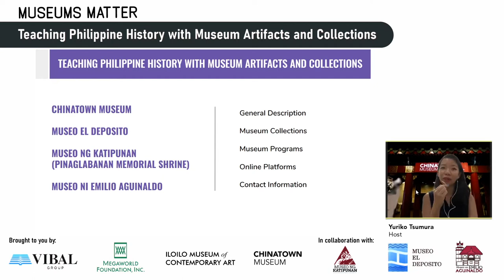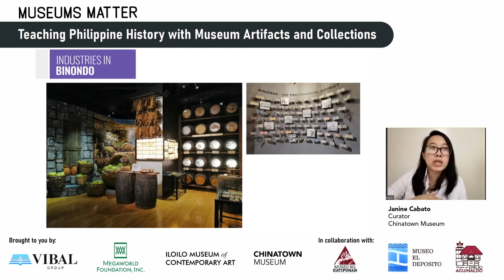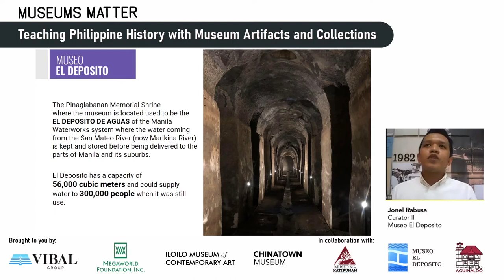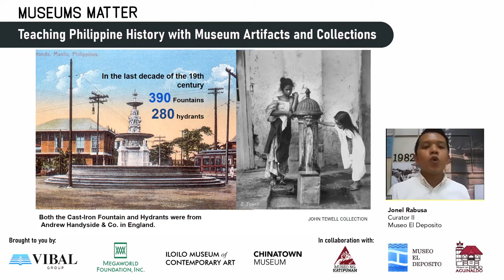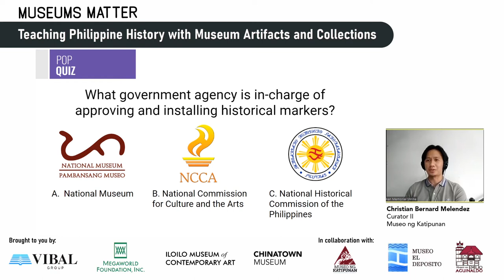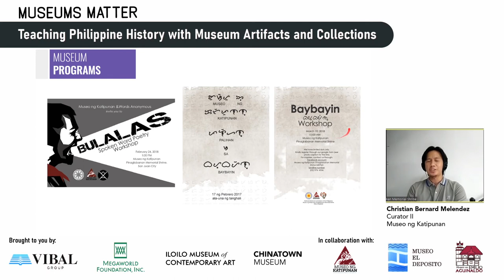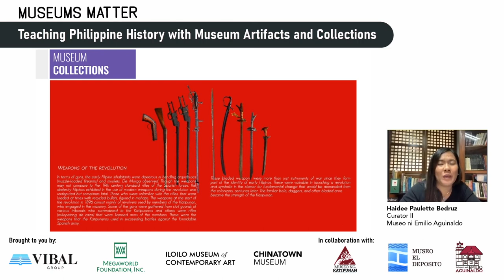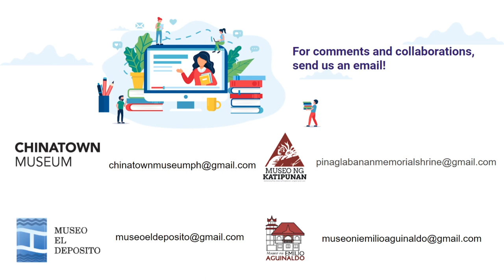Museums Matter | Teaching Philippine History with Museum Artifacts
Teaching Philippine History with Museum Artifacts and Collections looks into the collections of selected historical museums such as: Chinatown Museum, Museo ni Emilio Aguinaldo, Museo ng Katipunan, and Museo El Deposito. It aims to give teachers more insight on the breadth of these historical collections for them to utilize these during their online lectures.

*Voting was held in Facebook Live